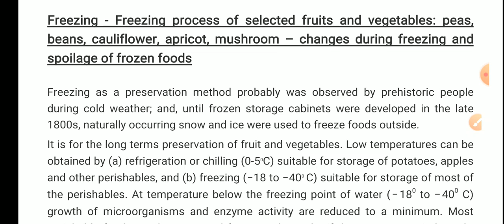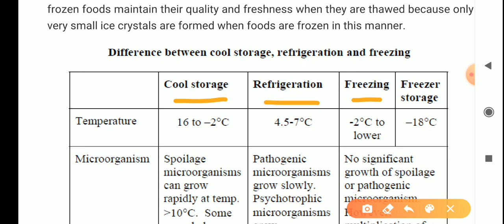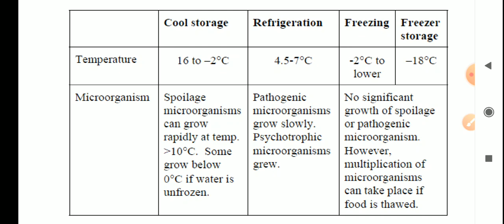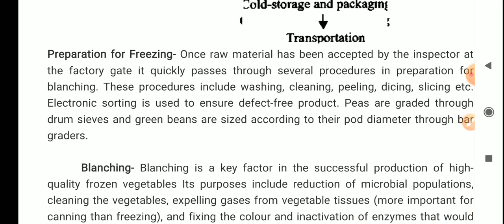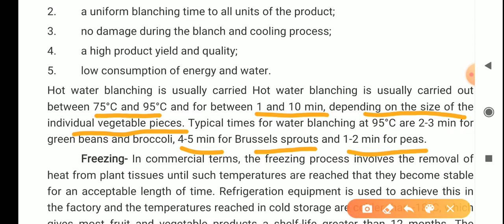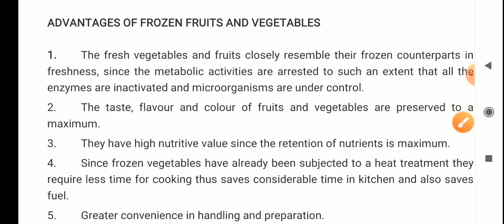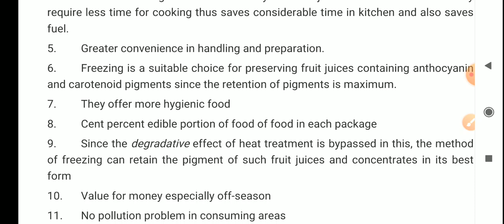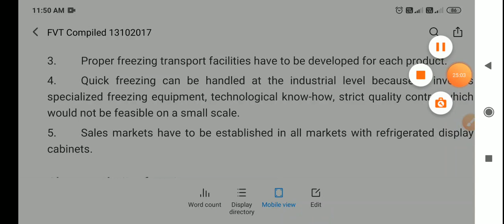Freezing part-1 FVT by Neeru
Topic of freezing part-1 FVT by Neeru